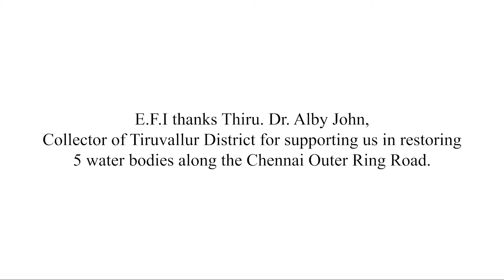Reviving Five Water Bodies along Chennai's ORR | E.F.I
Restoration of 5 lakes along the Chennai ORR!

E.F.I along with the Tiruvallur District Collector has taken on the ambitious task of restoring 5 water bodies along the Chennai Outer Ring Road!

We thank the Collector Thiru. Dr. Alby John for supporting and strengthening this effort.

-Jai Hind-